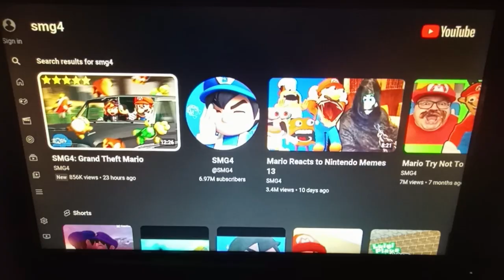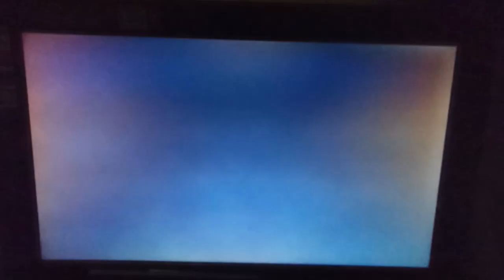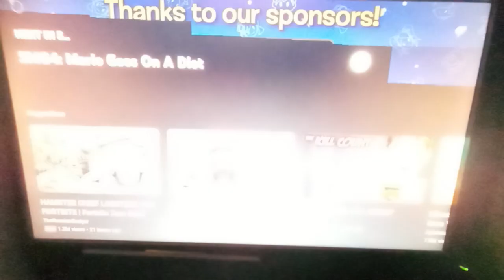CONGRATULATIONS ON GRADUATING, MEGGY!!! | "Grand Theft Mario" Reaction